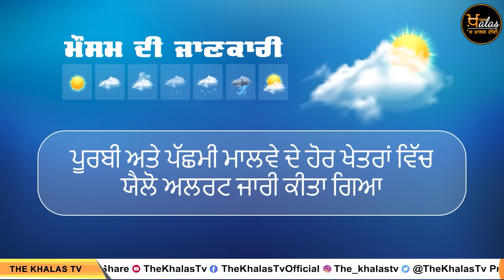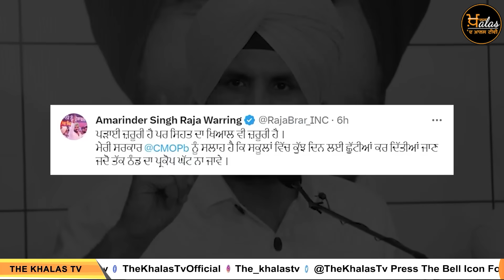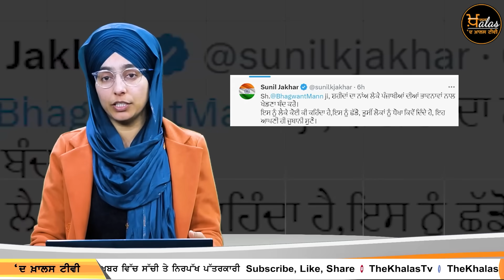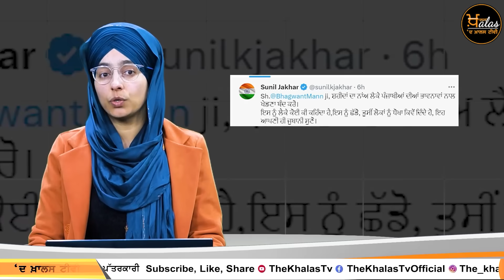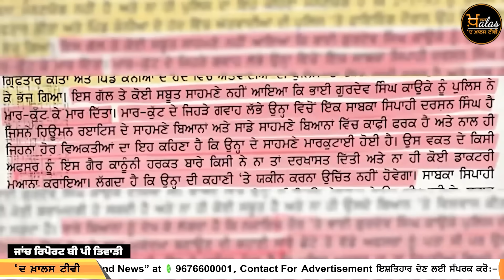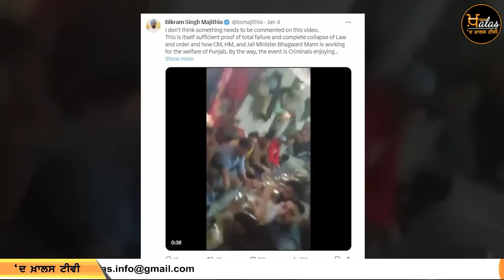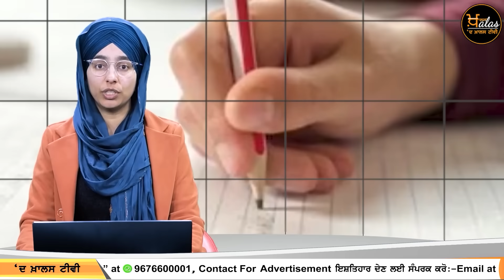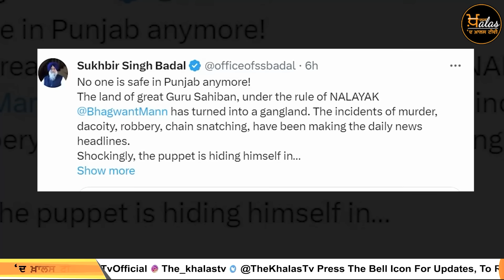Punjabi News Today । 05 JAN 2024 | Top News | Big News | ਅੱਜ ਦੀਆਂ ਵੱਡੀਆਂ ਖ਼ਬਰਾਂ | THE KHALAS TV